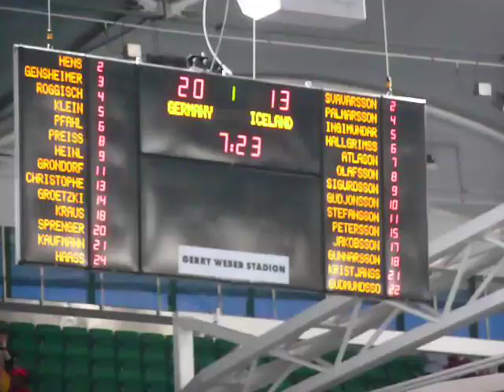Handball-Länderspiel Männer Deutschland-Island - 2/2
13. März 2011 - Gerry Weber Stadion Halle - 39:28